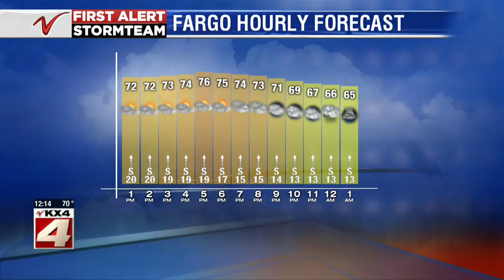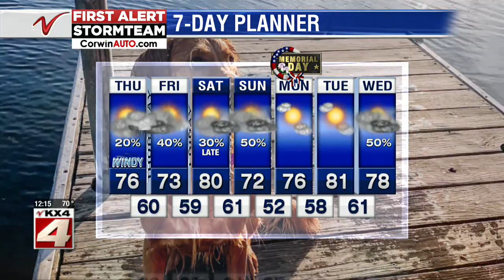Weather Noon Weather May 21